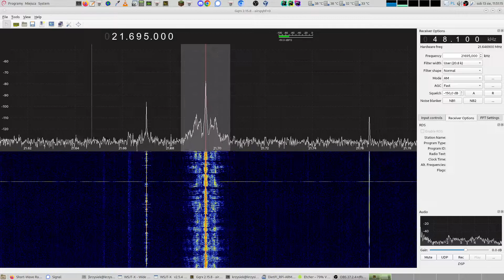Massive echo on Voice of America 21695kHz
It looks like if signal has orbited a few times around earth.